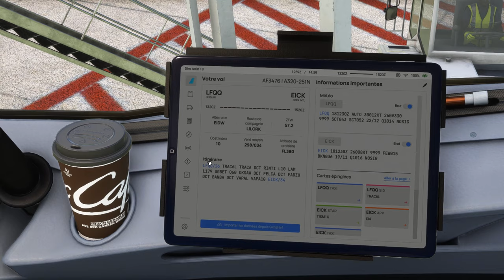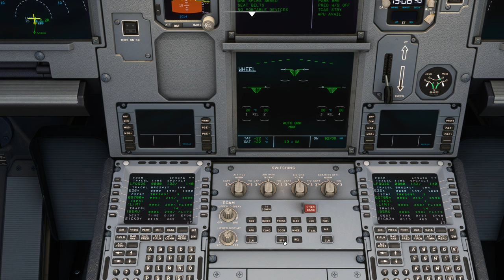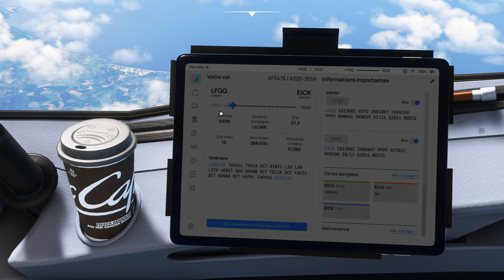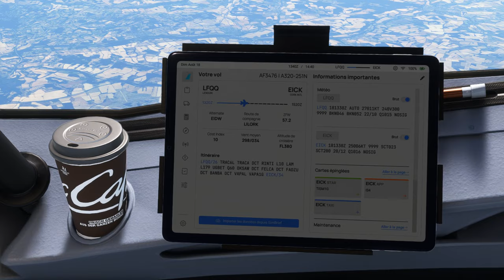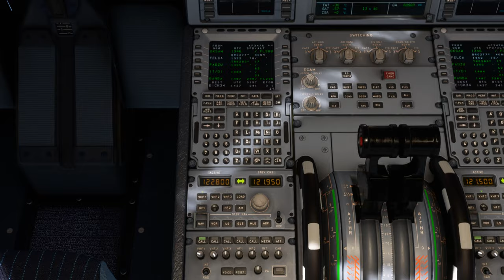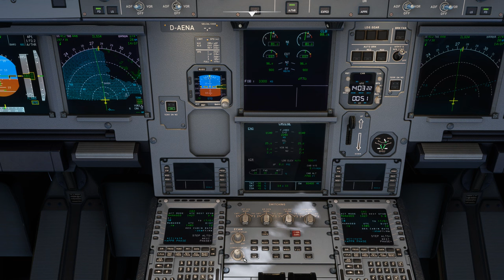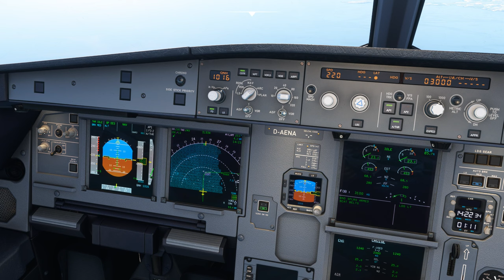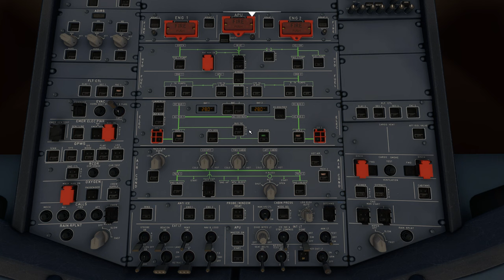Vol EUROWINGS avec météo réelle et trafic entre Lille Lesquin et Cork LFQQ EICK A320 NEO 2K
Vol EUROWINGS avec météo réelle et trafic entre Lille Lesquin et Cork LFQQ EICK
DX12

00:00 Préparation de l'avion
09:00 Push Back et Taxi
17:00 Décollage et Montée au FL 380
35:00 Palier au FL 380
1:09:00 Descente jusque 3000 Ft
1:30:00 Approche et Atterrissage